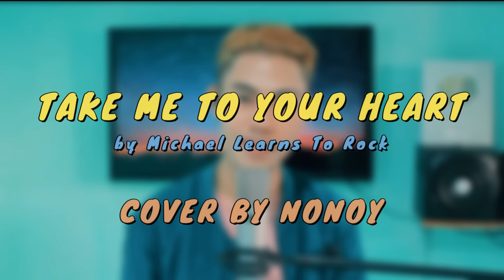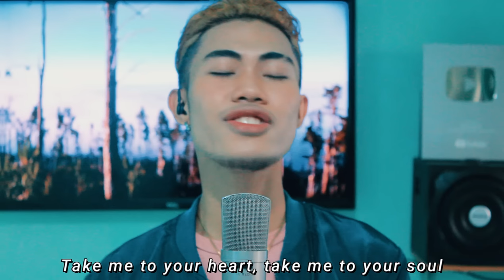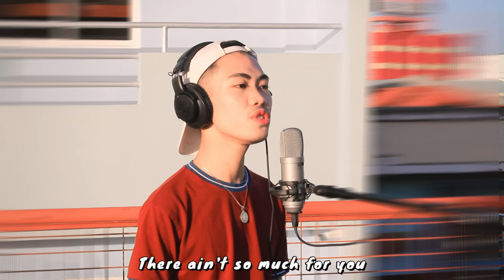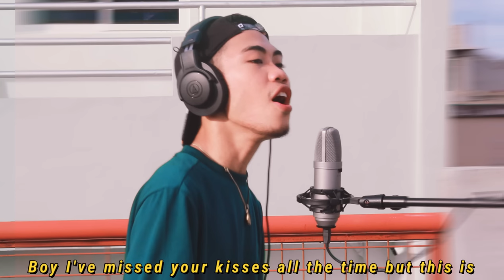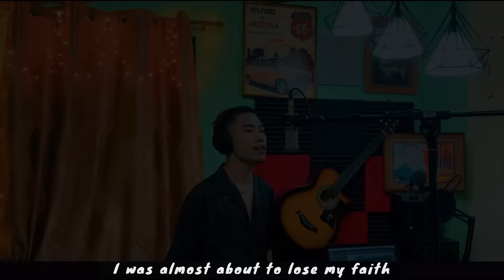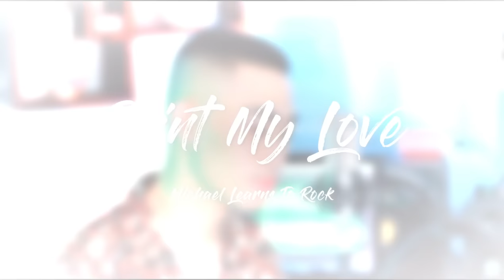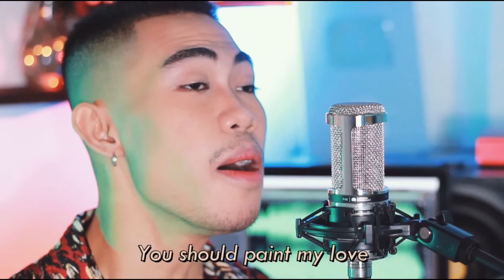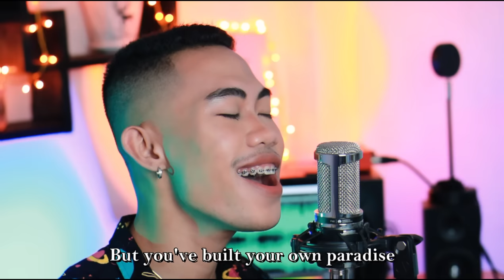Nonoy Peña - Michael Learns To Rock Covers 2021 (Non-Stop Playlist)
My second single “Langit Na Rin” is now available in digital music stores worldwide! ☁️

Also, stream my debut single "You're Still The One" in all digital music stores worldwide!

Kumu: @Nonoypena_2020
LYKA: nonoy_2021